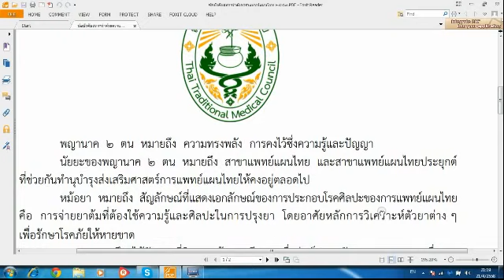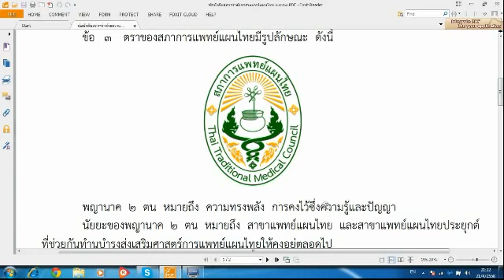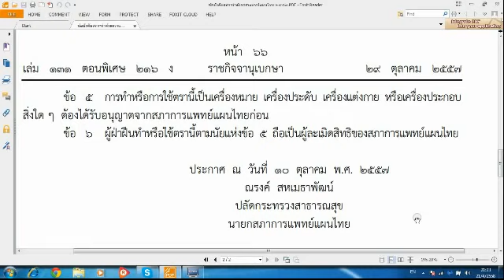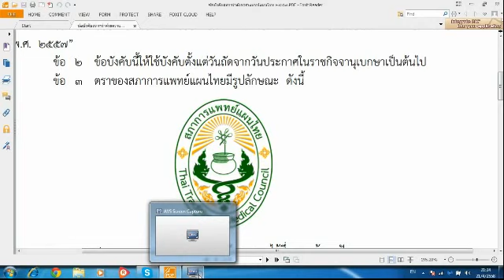ข้อบังคับสภาแพทย์แผนไทย ว่าด้วยตราสภาการแพทย์แผนไทย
ข้อบังคับสภาแพทย์แผนไทย ว่าด้วยตราสภาการแพทย์แผนไทย โดย อ.ประสิทธิ์ คงทรัพย์ โรงเรียนสิริภัจจ์ การแพทย์แผนไทย / / โทร.087-1639644 บริการตรวจรักษา นวดบำบัด นวดจัดกระดูก เปิดสอนหลักสูตรแพทย์แผนไทย